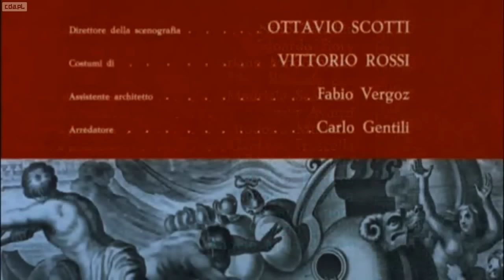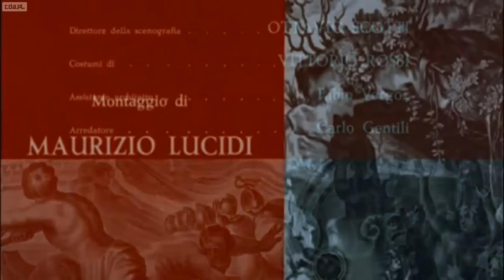Przybycie Tytanów. Arrivano i titani. 1962 Lektor.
Najmłodszy z tytanów, Krios (Giuliano Gemma),  nie jest tak silny jak jego siedmiu braci, których siła pochodzi od ich matki, bogini Ziemi, Gai, ale jest najmądrzejszy, co czyni go ich naturalnym przywódcą. Pewnego dnia, Krios przybywa na Kretę do królestwa potężnego króla Minosa. Bohater zdobywa zaufanie króla, a także zakochuje się w pięknej śmiertelniczce. Wkrótce odkrywa podstępny spisek.